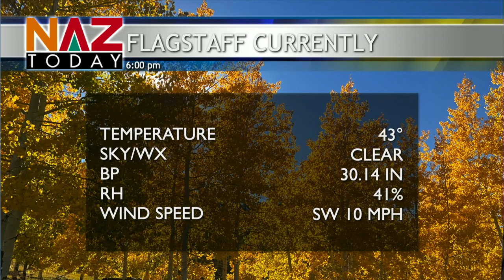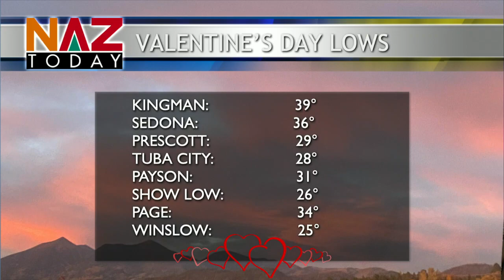Flagstaff Weather -- February 14, 2024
Student forecaster Matt Kienitz brings the latest on northern Arizona weather. We are experiencing some warm daytime temperatures but are cooling off as the sun sets. We will continue to see dry conditions as we got into next week.